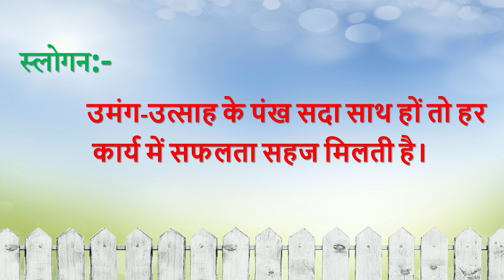Aaj ki Murli se... Slogan 15-9-2021 by BK Sunaina Behen from Om Shanti Retreat Centre